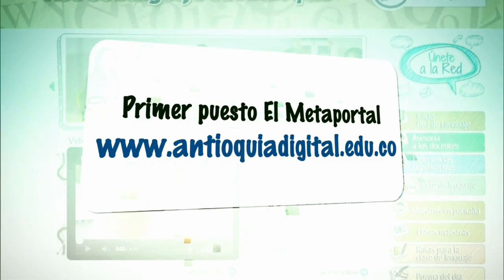Los finalistas de Olimpiadas del Conocimiento estuvieron en Estudiar vale la pena (Capítulo 77)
Todos los ganadores de las semifinales regionales de Olimpiadas del Conocimiento 2014 estuvieron en vivo contando por qué Estudiar vale la pena, martes, 8:30pm por Teleantioquia, mi canal